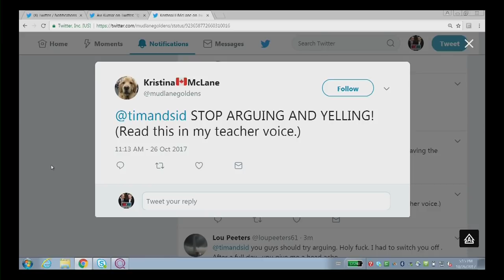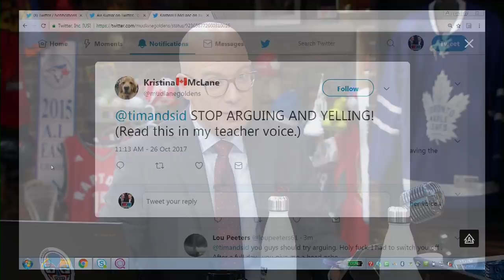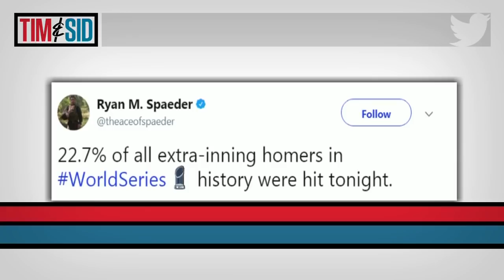Tim and Sid: Dodgers' bullpen decisions result in heated discussion on air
Tim and Sid discuss the wild late innings of Game 2 of the World Series and seem to be a little divided on their opinion of what should have been done.